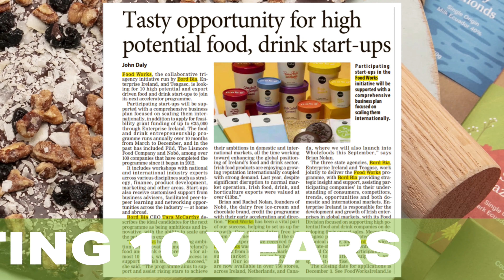Food Works 2022 Ten Year Celebration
Food Works 2022